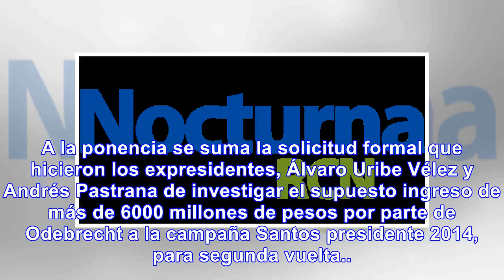Radicada ponencia que pediría abrir investigación formal contra santos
Fue radicada la ponencia de la magistrada del Consejo Nacional Electoral Ángela Hernández para que s...